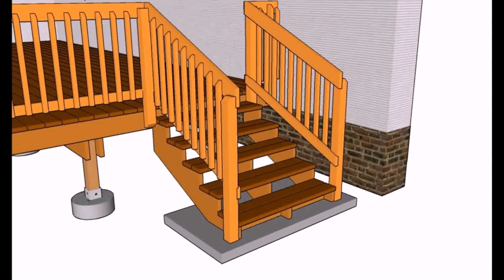Deck Railing Ideas Images (see description)